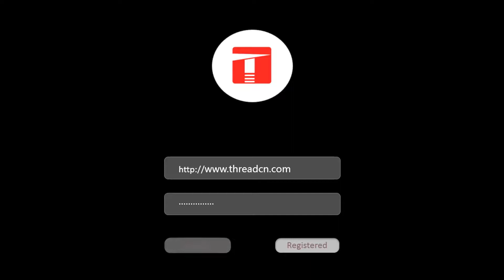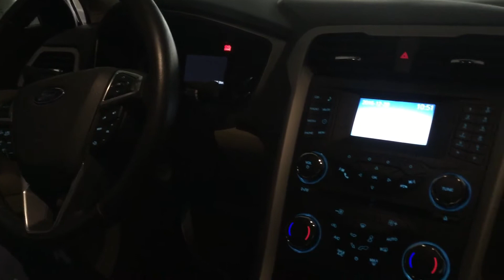New Ford Mondeo CAN Bus Data Protocol Decryption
New Ford Mondeo CAN Bus Data Protocol Decryption：THREAD EST580 is the core of the automotive CANBUS bus data application solution.